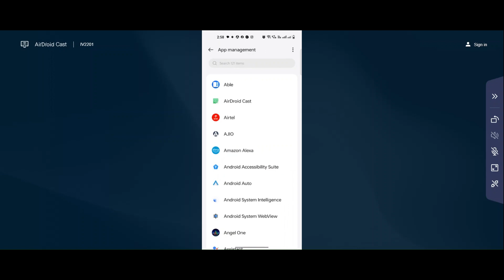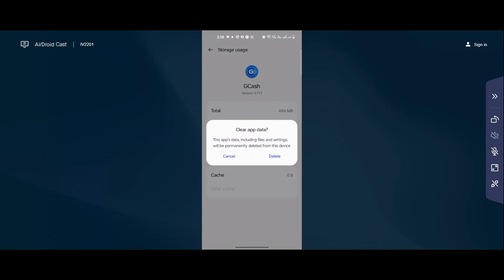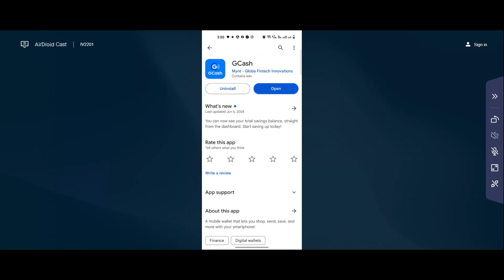How to Solve Gcash App Unfortunately, Has Stopped Problem Solved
In this video I am going to show you How to Fix Gcash App Unfortunately, Has Stopped Problem Solved in Android & iOS Phones